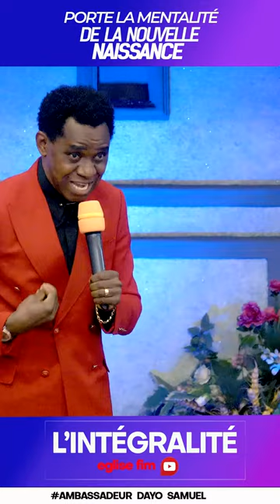PORTE LA MENTALITÉ DE LA NOUVELLE NAISSANCE | PART 3